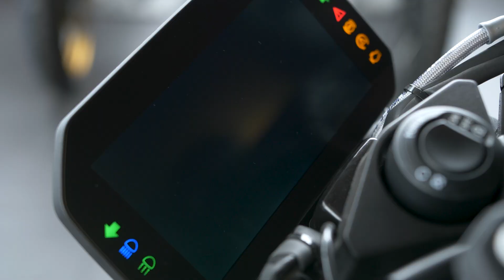De nieuwe BMW S 1000 R 2021 | Motorplaza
Deze high-performance Roadster is voorzien van een compleet nieuw design, LED-verlichting rondom, de welbekende TFT display met BMW Motorrad Connectivity en natuurlijk het motorblok van de huidige BMW S 1000 RR.

Motorplaza Heerenveen
Mars 24
8448 CP Heerenveen

Motorplaza Groningen
Kieler Bocht 57
9723 JA Groningen